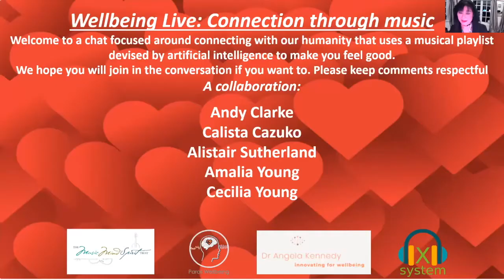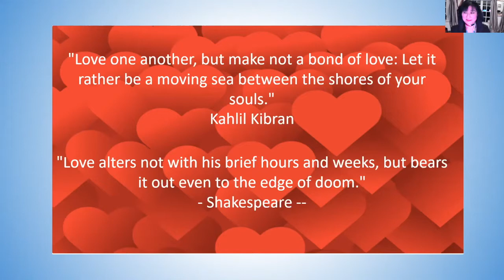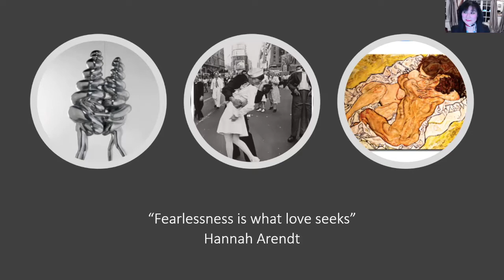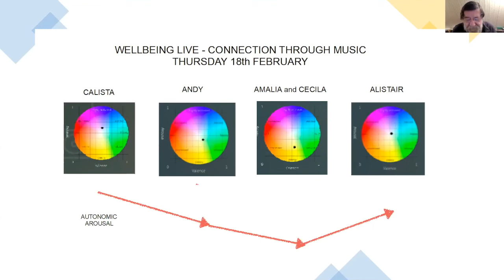Wellbeing Live: Connection through Music: A celebration of Love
Andy Clarke, Calista Cazuko, Alistair Sutherland, Amalia &  Cecilia Young